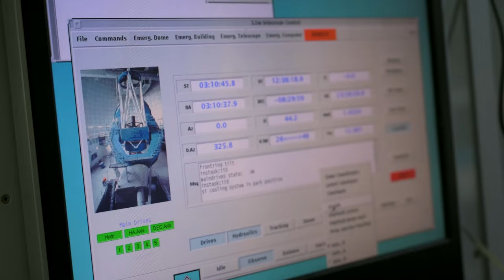Descubre CSIC 2: Observatorio Astronómico de Calar Alto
El Consejo Superior de Investigaciones Científicas (CSIC) presenta Descubre CSIC, una serie de vídeos con la que da a conocer sus más de 120 institutos. El objetivo es mostrar a la sociedad las investigaciones y la innovación que se llevan a cabo en el CSIC y quiénes están detrás de ellas a través de un recorrido por todas las áreas del conocimiento: físicas, químicas, biología y biomedicina, recursos naturales, ciencias agrarias, alimentos, materiales,y humanidades.

El observatorio astronómico más grande del continente europeo se encuentra en la provincia de Almería. Esta infraestructura científico técnica singular, que está a disposición de toda la comunidad astronómica española e internacional, cuenta con cinco telescopios de diferentes aperturas que se dedican a la observación nocturna.
Desde aquí se estudia tanto el Sistema Solar y nuestro entorno cercano como los confines del universo observable. Y se da apoyo a misiones espaciales mediante observaciones desde la Tierra.